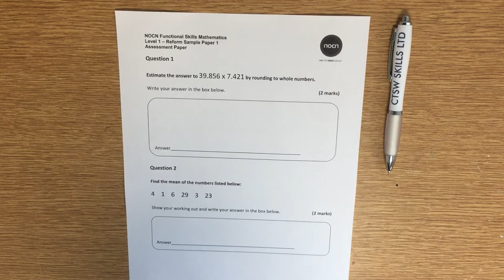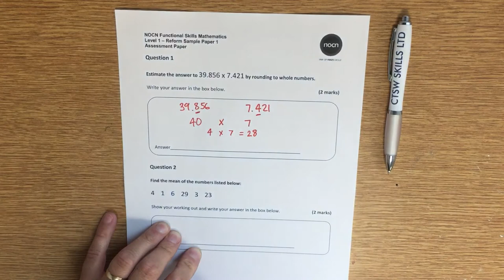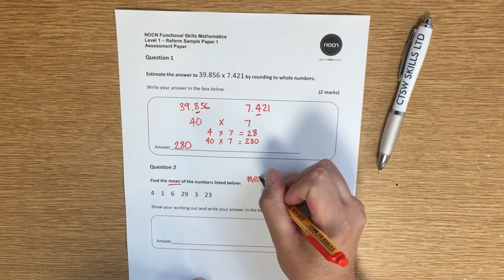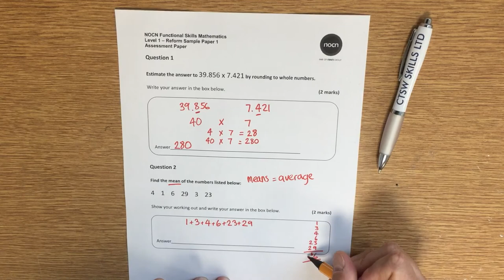Level 1 Functional Skills Maths Paper Walkthrough // Part 1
A walkthrough of a NOCN Level 1 Functional Skills Mathematics sample paper (Non-Calculator)

Part 1 looks at questions 1 and 2 featuring estimation, addition, multiplication and mean average